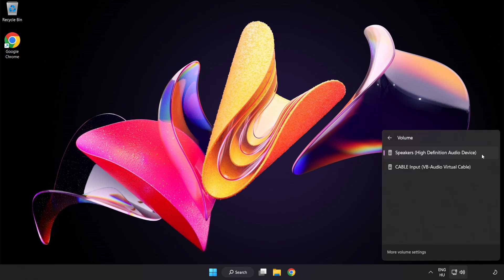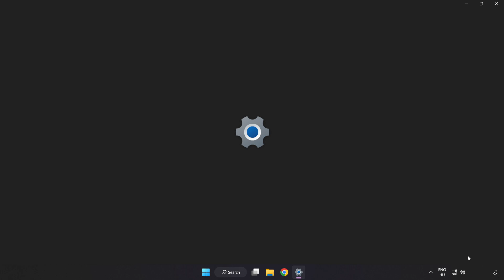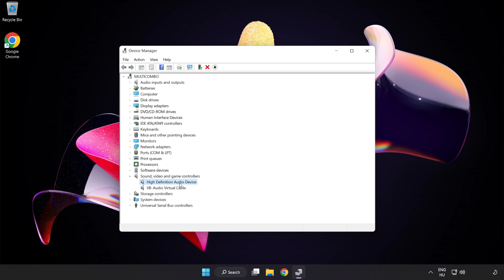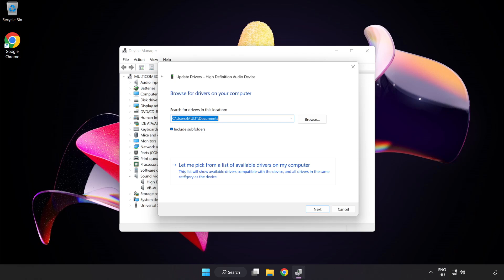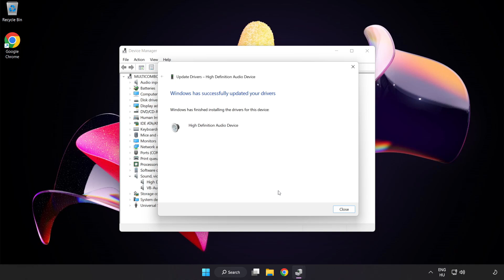How to FIX Satisfactory No Audio/Sound Not Working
I'm going to show How to FIX Satisfactory No Audio/Sound Not Working